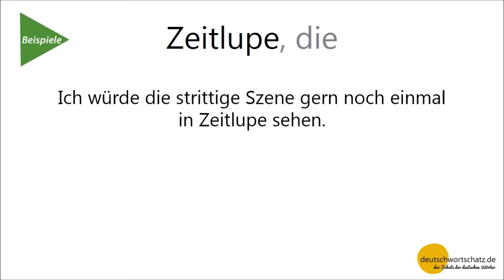Zeitlupe - Deutsch lernen - Wortschatz 0008